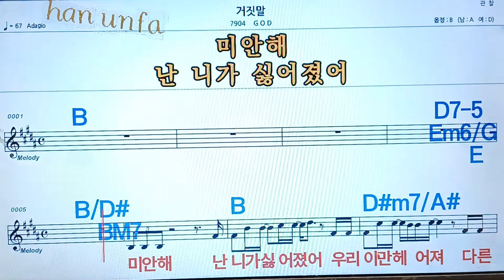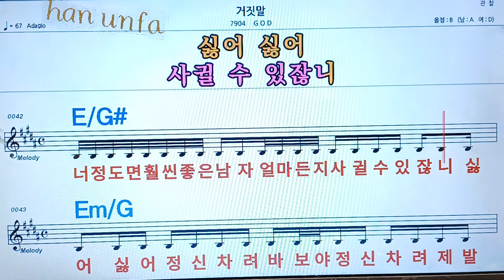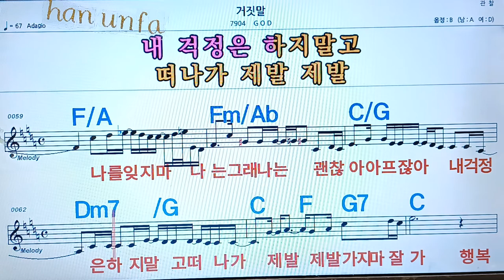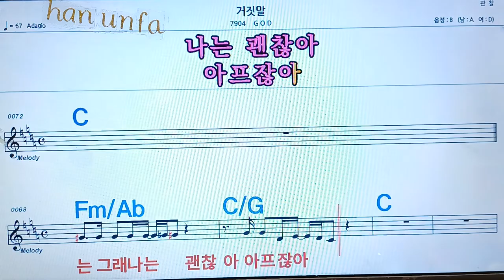거짓말/GOD💋노래방, 통기타 , 코드 큰악보, 가라오케, 반주💖Karaoke, Sheet Music, Chord, MR